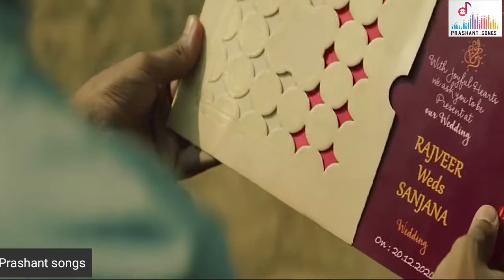Ooh Mehendi Wale Hath Tere || Prashant Songs || Guru Randhawa